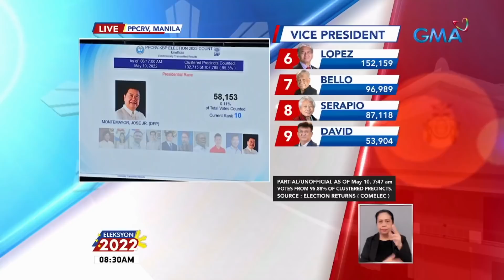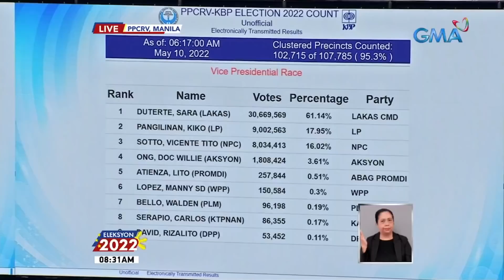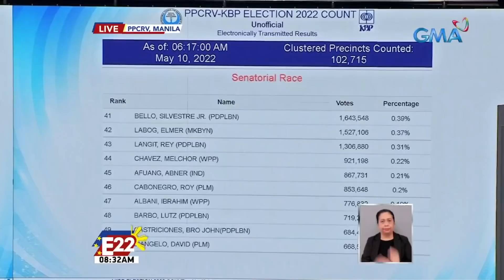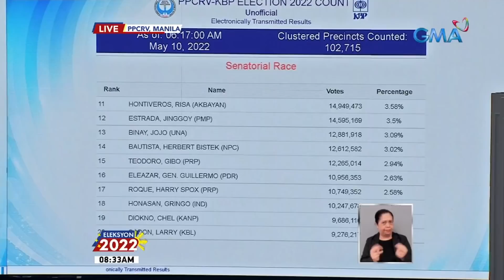Update sa bilangan sa PPCRV sa Maynila as of 8:30 a.m. | Eleksyon 2022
Para sa mga balita kaugnay ng Eleksyon2022, bisitahin ang website. Maaari ring abangan dito ang resulta ng botohan.